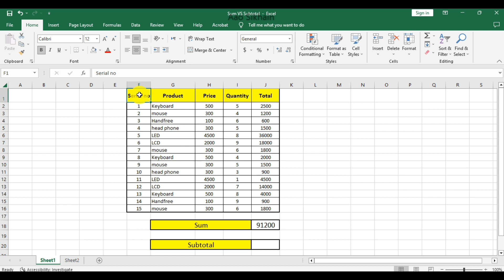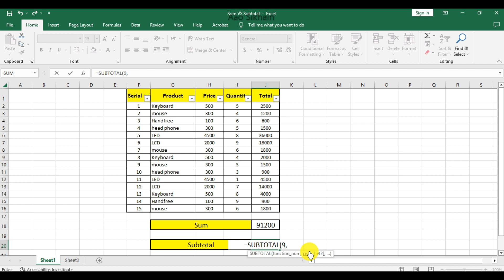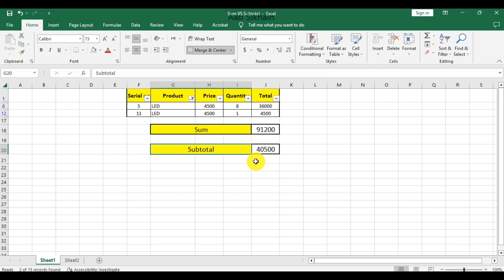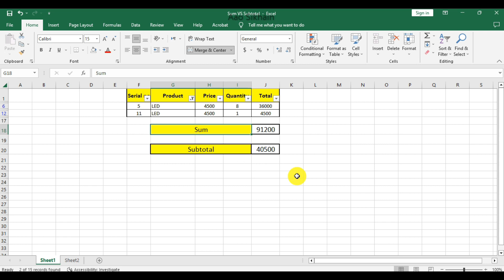Sum and Subtotal Function in Excel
Is video me 2 importance formula per bat ki gai ha aik ha sum function or 2nd subtotal function. sum formula different value ko calculate kene k liye use kia jata ha but Filter me Sum formula hamari requirement k according work nahi krta. subtotal aik multiple formula or ye data ko filter kr k hamari requirement k according hamay report provide krta ha